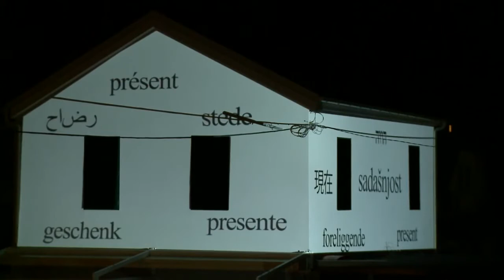Interpretacijski centar Klis - 1. faza